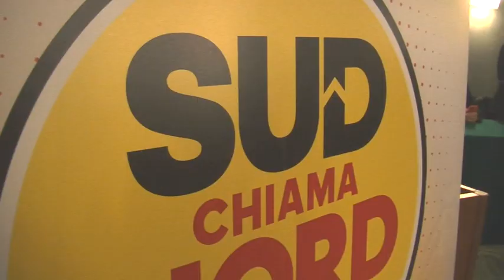Agrigento ,"Sud chiama Nord" avviato tesseramento [STUDIO 98]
Tappa ad Agrigento del Movimento fondato da Cateno De Luca “Sud chiama Nord” per le autonomie. Il coordinatore regionale Danilo Lo Giudice e il deputato Ismaele La Vardera nel corso di una conferenza stampa hanno illustrato gli obiettivi del movimento anche in vista dei prossimi appuntamenti elettorali che vedranno coinvolti 14 comuni della provincia di Agrigento.